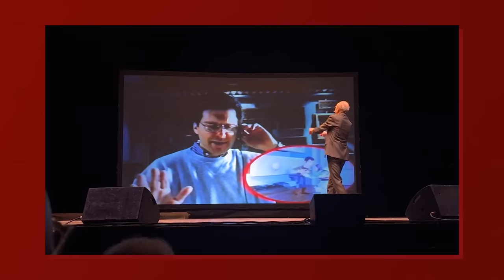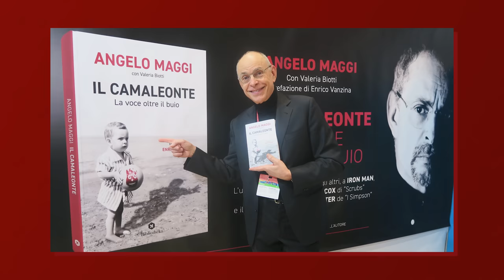Perché i Simpson sono doppiati in dialetto?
Ecco a voi per questa puntata di Scuoladivoce il magnifico @angelomaggiofficial ,
voce di tantissimi personaggi a noi cari come Iron Man e il Commissario Winchester.

Regia e Produzione: Paolo Cellammare
Supervisore al Montaggio: Claudio Manca
Montaggio: Marco Pipitone
Assistente di Produzione: Davide Morabito